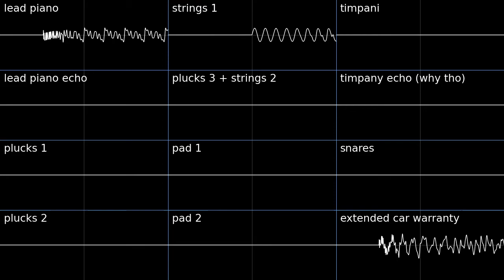at&t ringtone made in deflemask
procrastinate moment